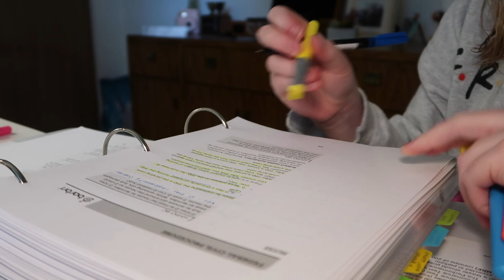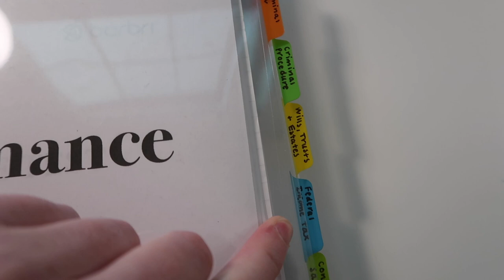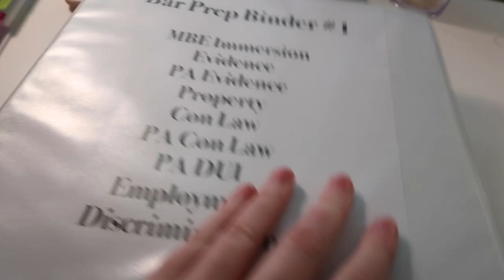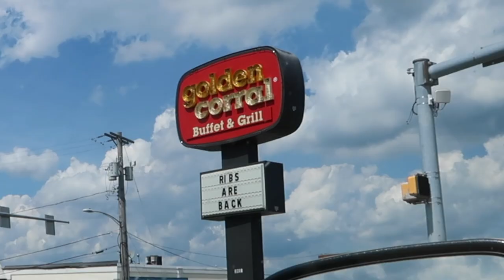CANOEING, STUDYING FOR THE BAR & WINERY - VLOG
CANOEING, STUDYING FOR THE BAR, & WINERY

What I'm wearing:

Saturday

⇢ Striped Dress - Marshalls

⇢ Orange Tank Top - LuLu's: no longer available.